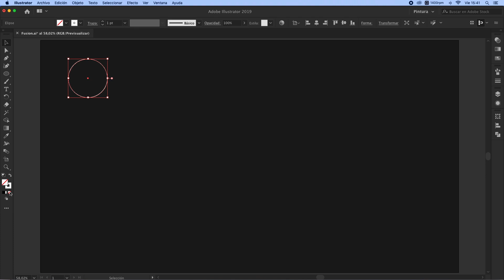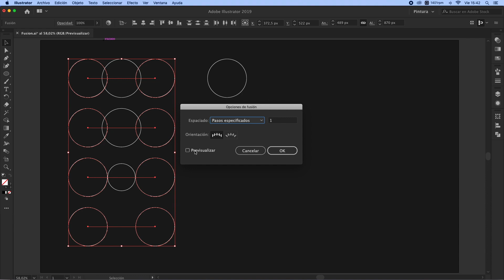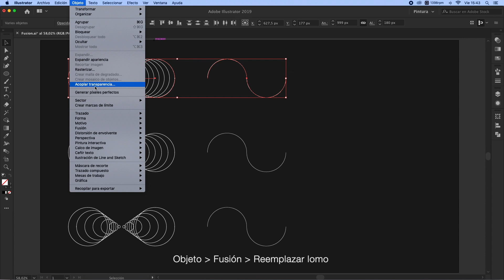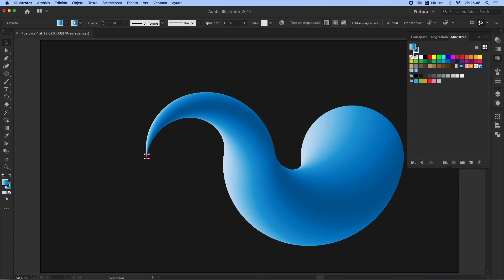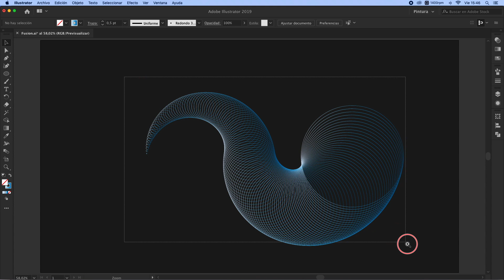Tutorial: Efecto Fusión I | Adobe Illustrator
Tutorial efecto Fusión en Adobe Illustrator.

En este tutorial se enseña el uso de la "fusión" en Adobe Illustrator. Este efecto se puede crear desde el menú "Objeto" o bien usando la herramienta de "Fusión" (atajo de teclado W). En este último caso depende de cómo utilicemos la herramienta para que los resultados varíen. Como se muestra en el tutorial el resultado depende de cuales sean los nodos elegidos como origen y como final de la fusión. Para definir el número de pasos de la fusión se puede establecer desde el menú "Objeto : Fusión : Opciones de fusión" o bien haciendo doble clic encima de la herramienta "Fusión".

Por último, el tutorial muestra una interesante opción en el manipulado de esta clase de efecto como es el de "Reemplazar lomo". Para lograrlo, basta con seleccionar la fusión creada y un trazado, abierto o cerrado, y a continuación ir al menú "Objeto : Fusión  : Reemplazar lomo"". Una vez obtenido el ensamblado podremos seguir editando, desde el grosor del contorno o el color del relleno o trazo.